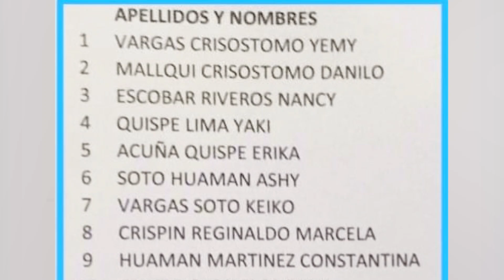MAS DE 20 HERIDOS DEJA ACCIDENTE DE BUS INTERPROVINCILA DE LA EMPRESA "MEGABUS"